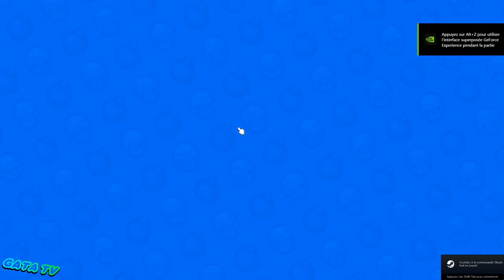Bombergrounds: Battle Royal - Découverte mise à jour !!! [PC / Mobile]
Bombergrounds: Battle Royale is a free to play action-based bomber game, except this time it's getting mixed with the Battle Royale genre, where you get thrown onto an island with many other players with only one goal in mind: Victory Royale!